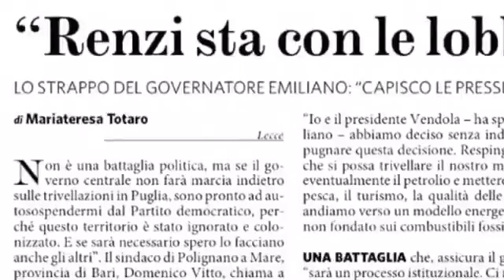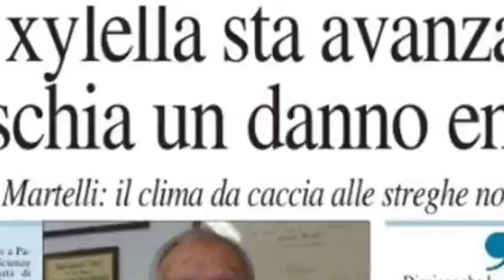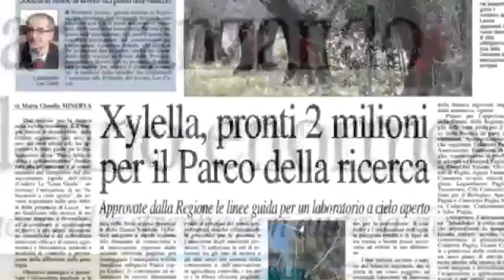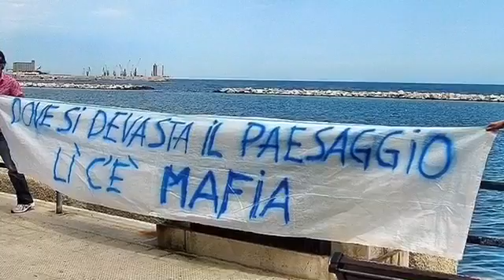SALENTO SOTT'ASSEDIO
È evidente: il Salento, terra dalla bellezza paesaggistica unica al mondo, è oggetto di attacco. Le trivellazioni nell'Adriatico e nello Ionio, i gasdotti a San Foca e ad Otranto, gli ulivi estirpati e bruciati, i rifiuti tossici ed ora anche l'allarme mucca pazza. Cosa sta accadendo? C'è un piano dietro a tutto questo? Come possono difendere il proprio territorio i cittadini? Ne